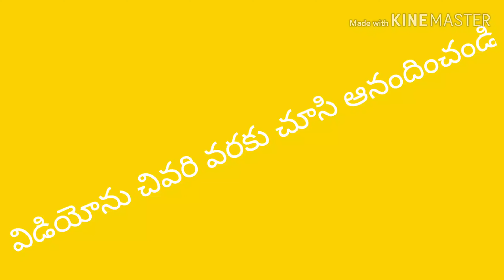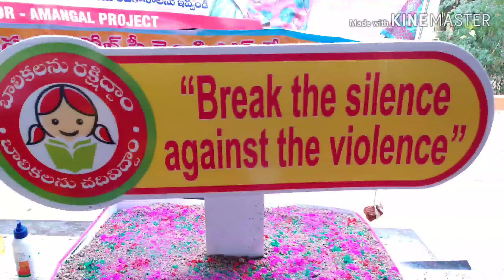IRVIN ZPHS MP AND MLA VISIT AND SCIENCE FAIR science experiments,do it yourself.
manasvientertainments manasvientertainment science experiments,do it yourself,science experiments for kids,easy science experiments,easy science experiments to do at home,easy science experiments for school
10 amazing science tricks with liquids,science project,science projects. 10 amazing science tricks with liquids,science project,science projects. free energy,free energy light bulb,free energy light bulbs.
Project work
Home work
Water fountain without power
Mla and mp visit
Useful science tricks
Science fair in government school
Zphs school science fair